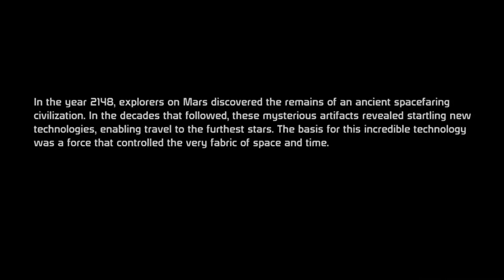Let's Play Mass Effect - 01 - Shepard in Space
Hey Everybody! Welcome to my 10th Let's Play which is Mass Effect on the XBOX 360 - Join John Sheppard as we learn a dramatic story that potientialy could be the the start of a great inter stellar war! We also are introduced to Kaidan Alenko and Ashley Williams. We also lose a short lived party member... Also we learn that Saren may be somebody who shouldn't be trusted... Will much hunch about Saren be correct? Tune in and find out!